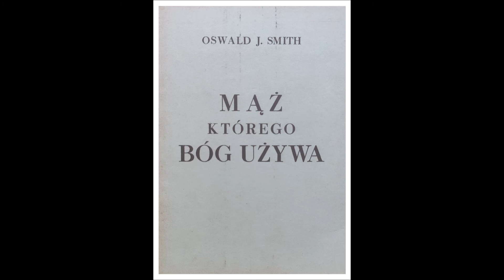Oswald J. Smith " Mąż którego Bóg używa" Rozdział 1. Modlitwa urodzinowa.